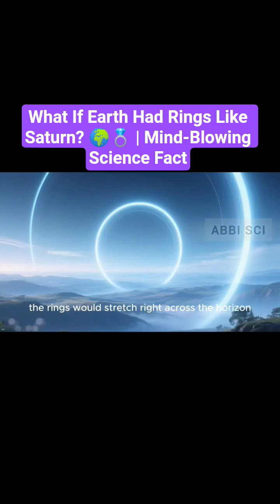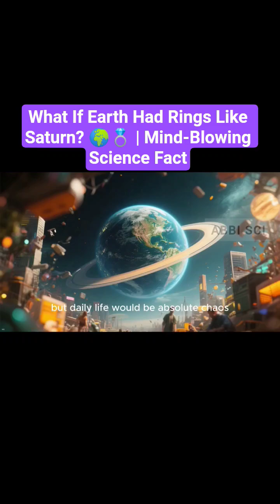What If Earth Had Rings Like Saturn? 🌍💍 | Mind-Blowing Science Fact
magine looking up and seeing giant glowing rings across the sky! But what would really happen if Earth had rings like Saturn? 🌌 From breathtaking skies to blocked sunlight, meteor showers, and even GPS satellites crashing — science reveals both the beauty and the chaos of a ringed Earth.

👉 Watch till the end and comment: Would you want Earth to have rings?